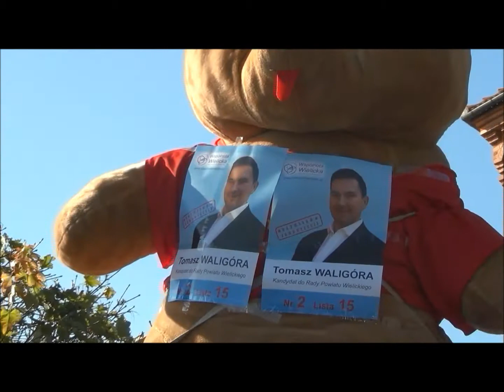Fakty 19 KLDH "Ptaki Polskie" prosto z Niepołomic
Film został nakręcony na biwaku hufca Kraków-Krowodrza. Biwak odbył się 25-26 Października.